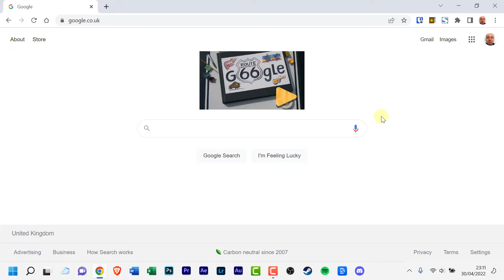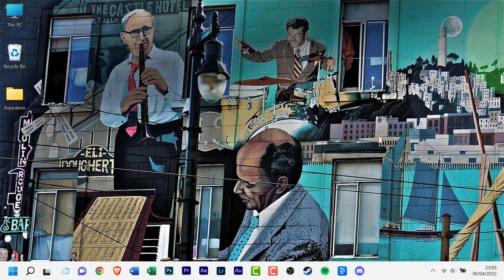How to Turn Off Dark Mode on Google Search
In this video, I will show you how to Dark Mode on Google Search.

Timestamps:
0:00 Introduction
0:18 Tutorial
0:58 Support